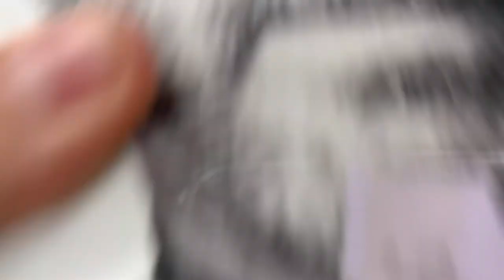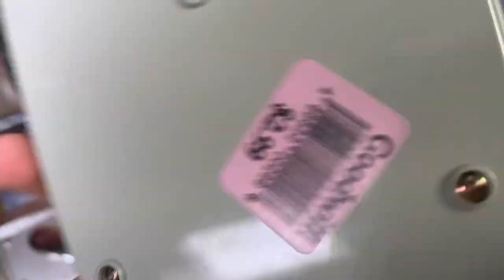TLONThrifts | Sea Dream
Hello!

Installment two of this series. I found stuff.

Jeopardy Thinking Music: Link Not Found